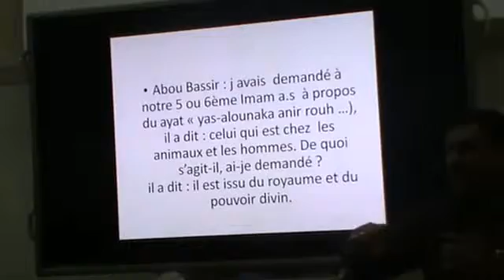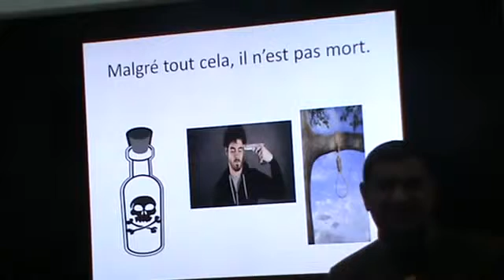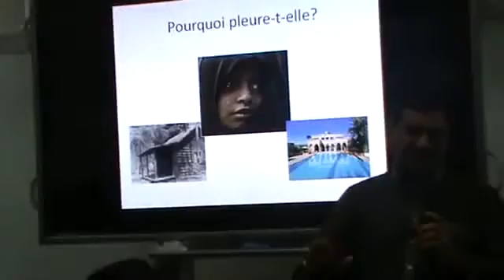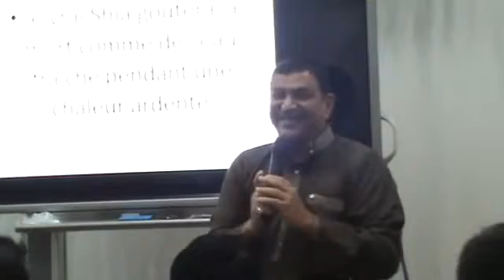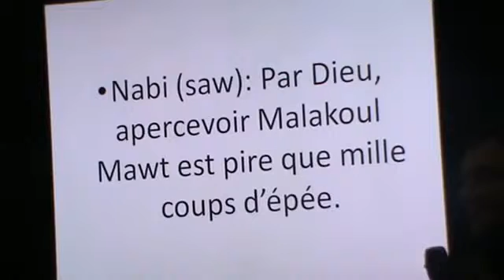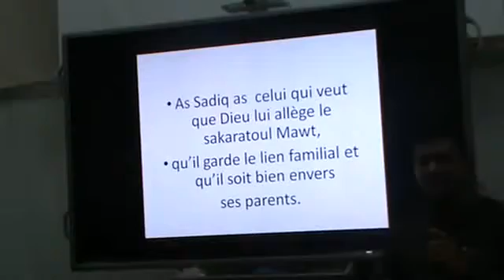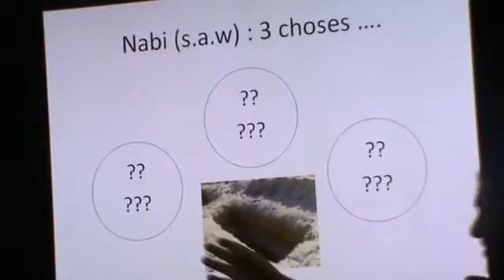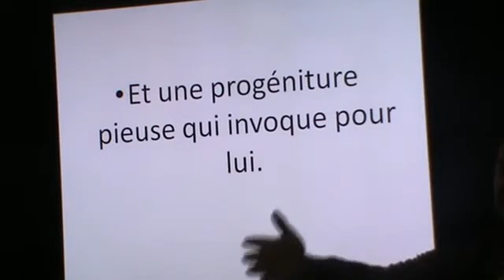5m 1 Tana DARS 3 SHK MOUNIR RAMADHAN1436